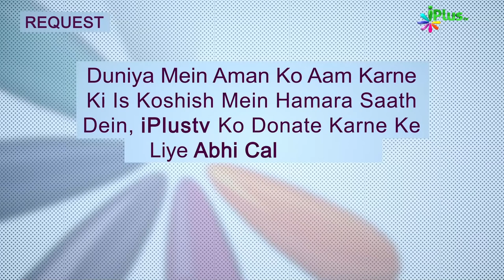Ek Sahabi RA Ki Shadi Ka Azeeb Waqia | Ek Nasihat 85 | Shaikh Sanaullah Madani | iPlus TV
NABI SAW NE ANSAR KE EK SAHABI SE KAHA AAP APNI BETI KA NIKAH KARA DIJIYE
TO Sahabi NE KAHA AGAR AAP PAIGAM DE RAHE HAIN TO MUJHE QABOOL HAI
NABI SAW NE KAHA MAIN APNE LIYE NAHI JULAIBEEB KE LIYE KEH RAHA HUN
TO Sahabi NE KAHA MEIN APNI BIWI SE MASHWARAH KAR KE BATATA HUN
JIS PAR UNKI BIWI NE SHADI SE KYA INKAAR, AUR BETI KA JAWAB KYA THA
JANIYE PURI TAFSEEL.